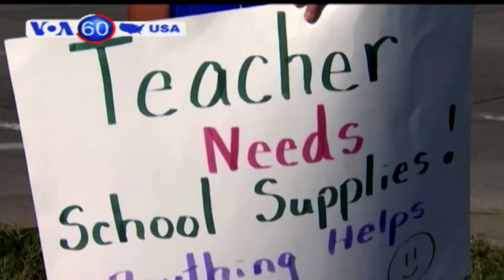Mỹ: Học sinh thiếu đồ dùng học tập, cô giáo đứng đường xin tiền quyên góp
Tổng thống Donald Trump đã lên tiếng phê phán sự thất bại của đảng Cộng hoà trong việc thông qua đạo luật chăm sóc sức khỏe mới, và đả kích cái mà ông gọi là “truyền thông giả” trong bài phát biểu tại Trại họp bạn Hướng đạo toàn quốc. Ông Trump cũng bóng gió chỉ trích một số chính trị gia, nói rằng “Hướng đạo sinh là một phong trào đáng tin cậy, trung thành – chúng ta cần sự trung thành nhiều hơn nữa.”

Một thiếu nữ 18 tuổi bị kết tội chịu trách nhiệm về cái chết của em gái sau khi gây ra tai nạn do lái xe trong trạng thái không tỉnh táo. Tai nạn được chính tài xế ghi hình và phát trực tiếp trên tài khoản mạng xã hội của mình. Một người bạn 14 tuổi của cô em gái cũng bị thương trong tai nạn.

Một giáo viên đến từ bang Oklahoma nâng cao nhận thức về tình trạng cắt giảm ngân sách cho giáo dục bằng cách đứng xin tiền ngoài đường. Người giáo viên lớp ba có tên Teresa Danks cảm thấy vô cùng bất mãn về việc nhà trường không có đủ kinh phí để trang bị thiết bị học tập cho học sinh.